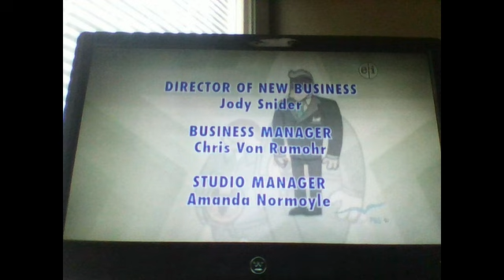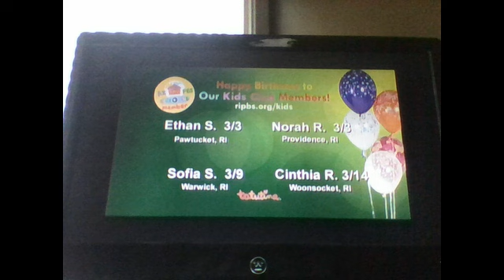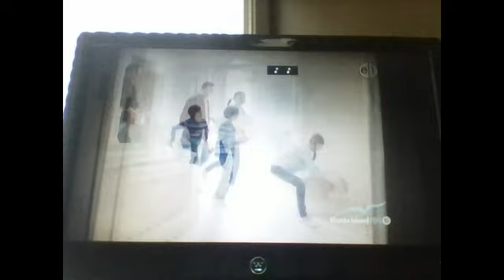WSBE PBS Kids Commercails